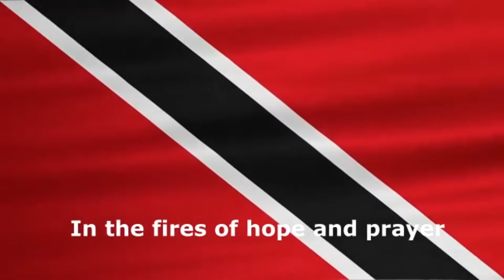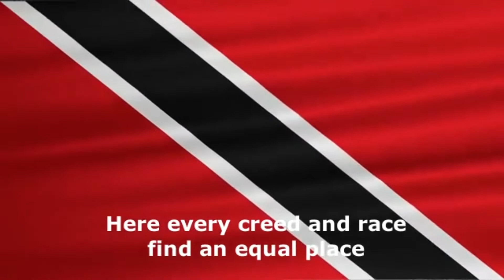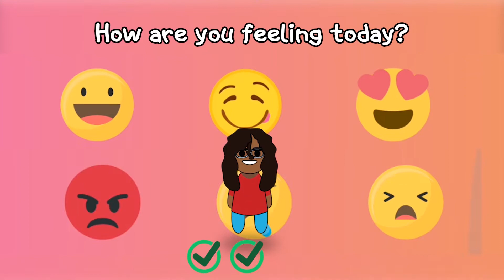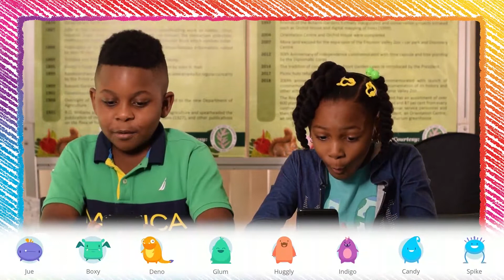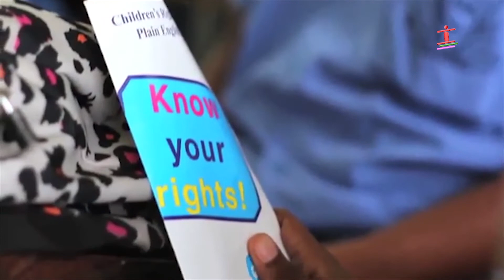My ChildLine App Launch | ChildLine Trinidad and Tobago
Welcome to the ChildLine app launch. The My ChildLine app is a new service from ChildLine supported by UNICEF for children and young persons that provides fast, 24/7 365 access to everything ChildLine.

The app also allows direct access to helpful resources for child protection, emergencies and more.